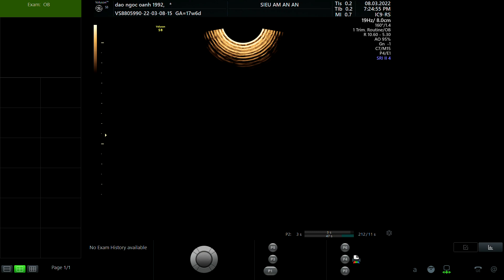ĐÀO NGỌC OANH 1992 p1